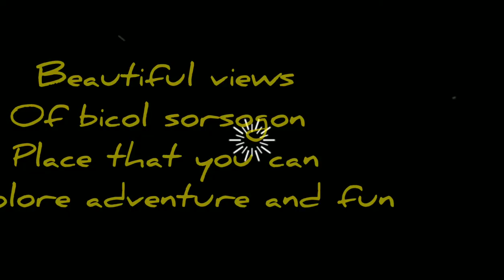Beautiful bicol sorsogon boulevard, philippines. 🌺 ann bantz 🌺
Let's  explore here and have fun with all your family and friends ,enjoy  your day ,and be with this beautiful place for everyone ❤️
ann bantz 🌺 bicol sorsogon is the one who has beautiful views for anyone ,just visit here and explore ,enjoy and fun!
ann bantz